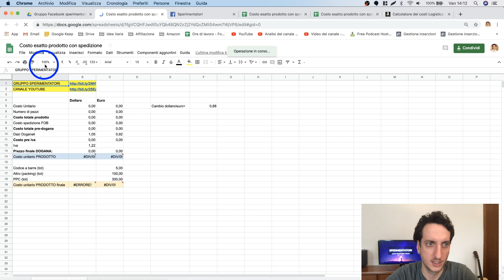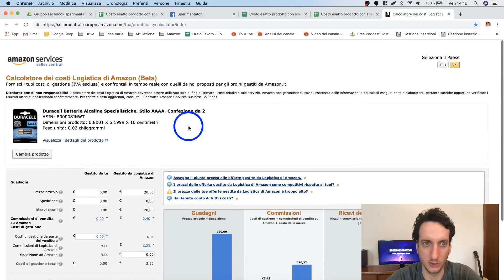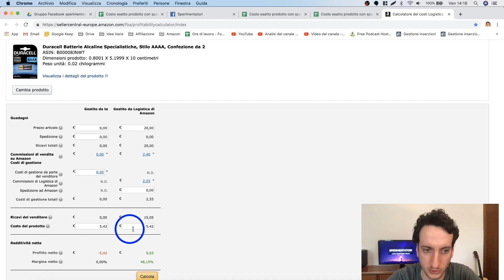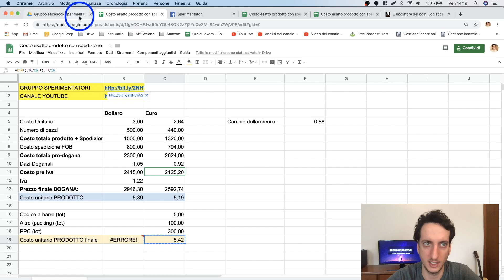COSTO PRODOTTO (e margine reale) AMAZON FBA *template gratis*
🔥🔥🔥KIT GRATUITO SPERIMENTATORI AMAZON FBA🔥🔥🔥
Troverai:
✅I MIEI FILE EXCEL PER INIZIARE AMAZON FBA

Template gratuito per calcolare il costo reale del prodotto e quindi il margine totale per ogni vendita su AMAZON FBA
In particolare andiamo a vedere i costi da Alibaba compresi la spedizione e i dazi doganali

✅ Prodotti Amazon consigliati: LIBRI - ATTREZZATURA - PRODUTTIVITÀ

Nel gruppo potete trovare gratuitamente due template:

✔ realizzazione del GANTT per iniziare con amazon fba
✔ file excel per fare una buona ricerca del prodotto
✔ template ricerca prodotto trucco del 999

🎦 ARGOMENTI DEL CANALE  🎦